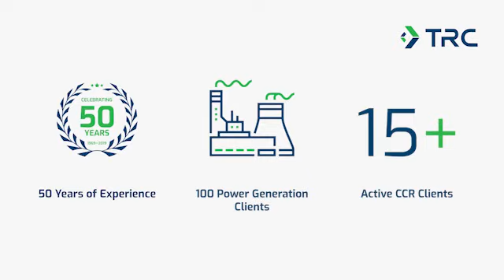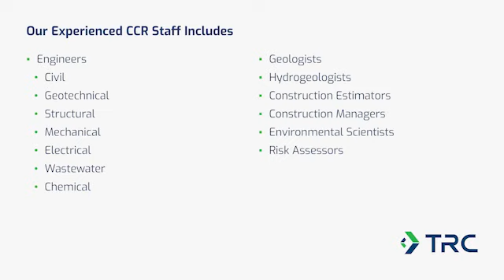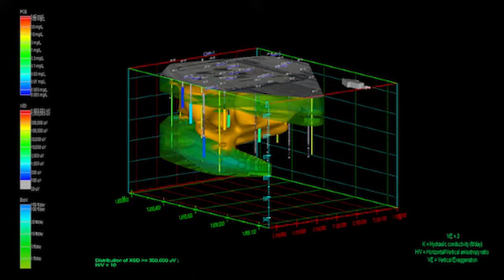TRC Coal Combustion Residual Compliance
TRC is your trusted partner, helping to navigate the economic, environmental and regulatory pressures as well as the rapid technological advancements impacting successful coal ash management. Learn more about our strategic consulting and integrated technical solutions that mitigate coal combustion residuals risk, reduce project costs and help you achieve your business goals.